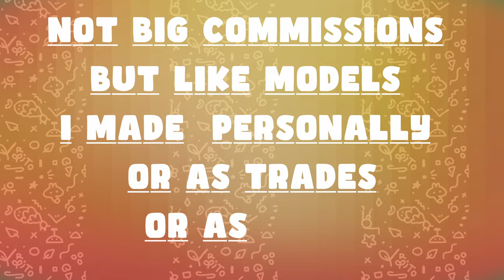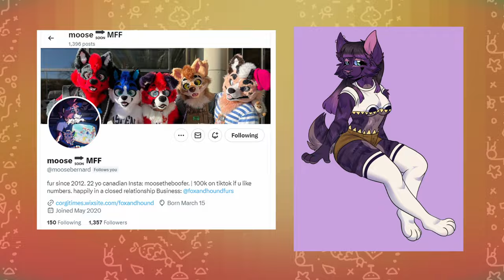A years worth of models in about 5 minutes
With a year of furry 3D models for vrchat and Vtubers it is a lot to cram into a video, but with 3 days I tried to put as much in here as I could!

@azinyournewroommate6426 - Hell hound Inspired by Helluva Boss

- Fast fur Shader used on Cheeselord
- Goo Shader used on Haze